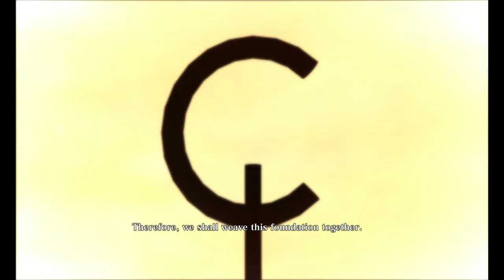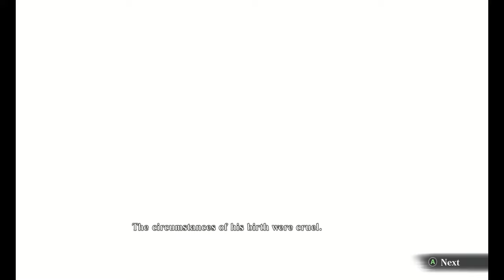Naruto X Boruto Ultimate Ninja Storm Connections Gameplay || Chapter 1 "Genin Training Arc"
Naruto x Boruto Ultimate Ninja Storm Connections may appeal to die-hard fans of the series who are willing to overlook its flaws in favor of the extensive roster and flashy graphics. However, for those seeking a truly immersive and engaging experience, this game falls short in delivering the celebratory tribute it should have been.